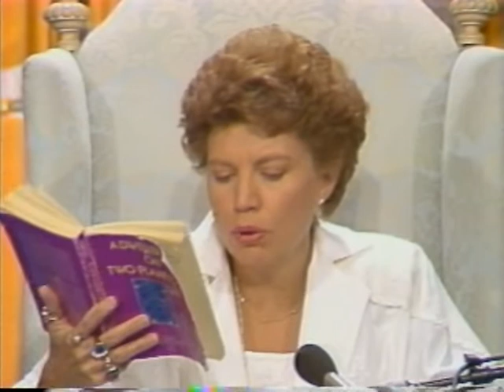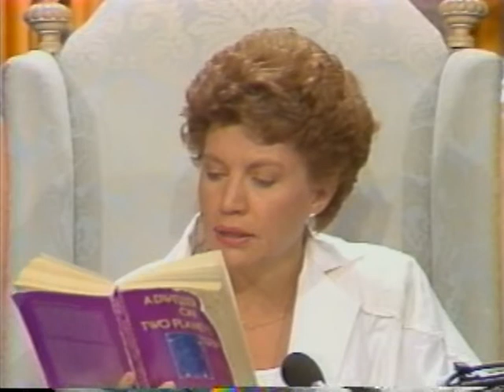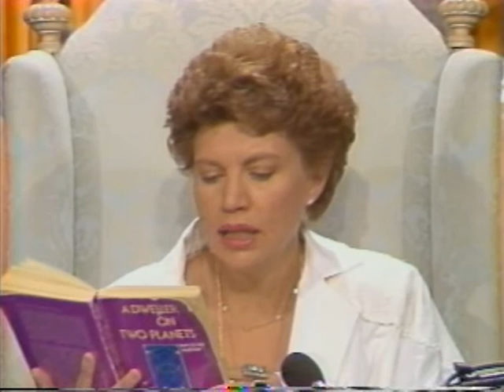1991 ; ATLANTIS ~The Saldis attack the Suernis ; Tape #2 ; Very ancient India & the Middle East